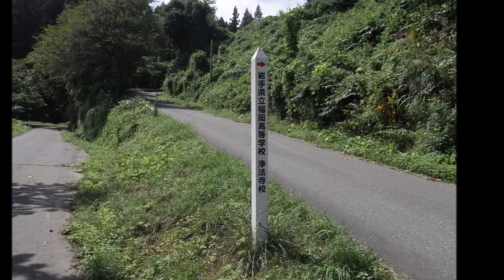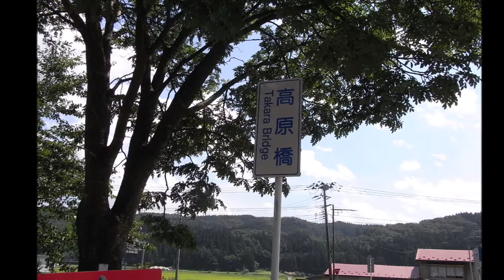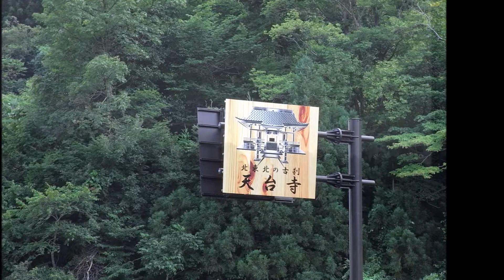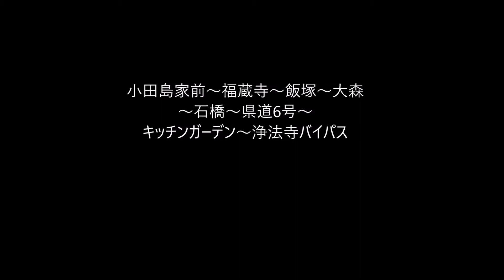陸奥浄法寺を歩く 令和元年8月31日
令和元年8月31日、陸奥浄法寺を3時間ぐらい歩きました。中心部の小田島家～福蔵寺～飯塚～大森～石橋～キッチンガーデン～県道6号。途中にある「海上も湯」は安くておすすめですが、営業時間が夕方5時までのようです。